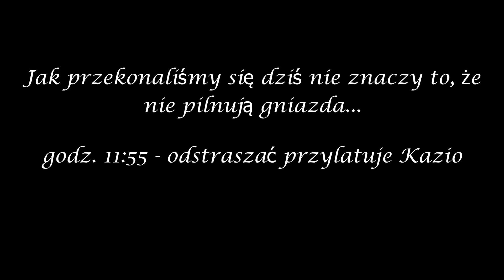Niezmordowane Kazie... [12.08.24]